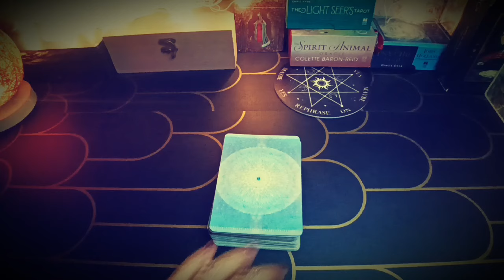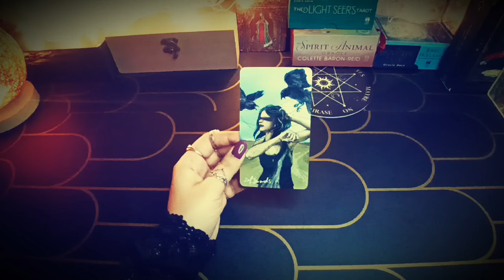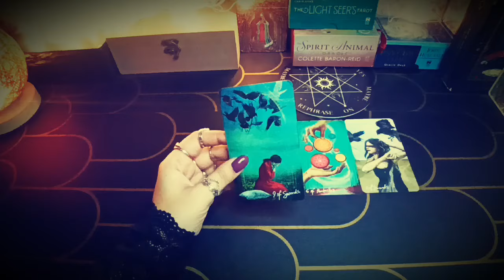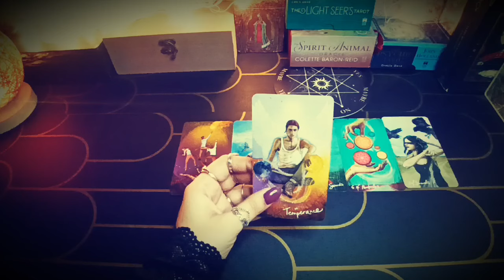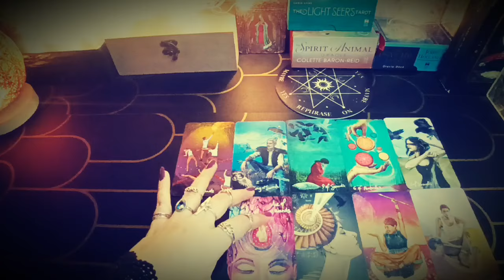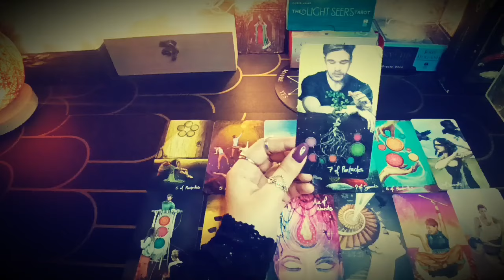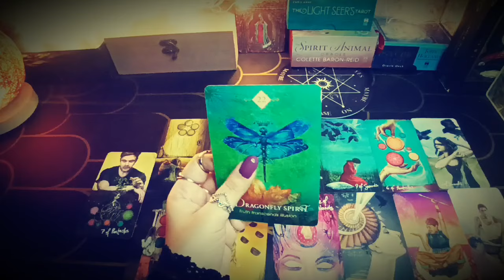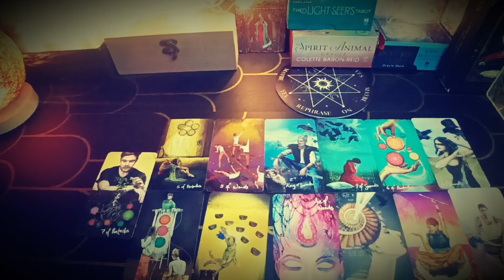‼️THIS VIDEO HAS FOUND YOU! MAJOR REVEAL, MESSAGES FROM YOUR GUIDES!!!